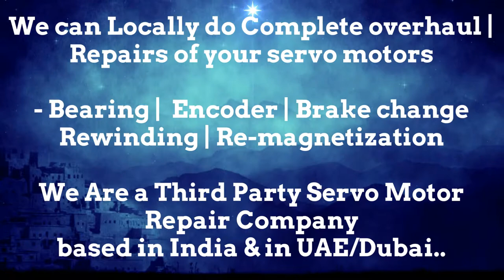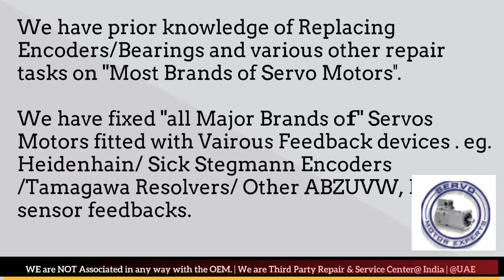How to install Axor Italy Encoder Align Resolver Angle Adjust Servo Motor Drive data Parameters